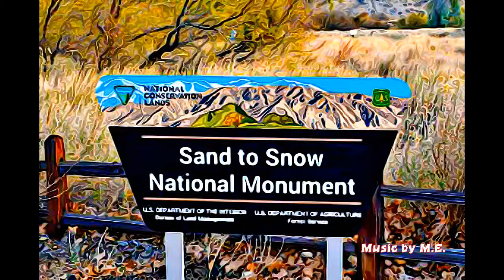CALIFORNIA - SAND TO SNOW NATIONAL MONUMENT-2016, CALIFORNIA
SAND TO SNOW NATIONAL MONUMENT-2016, CALIFORNIA